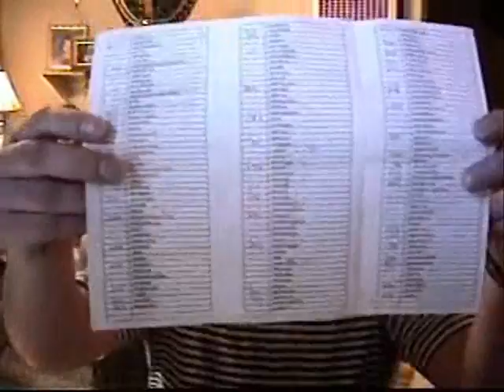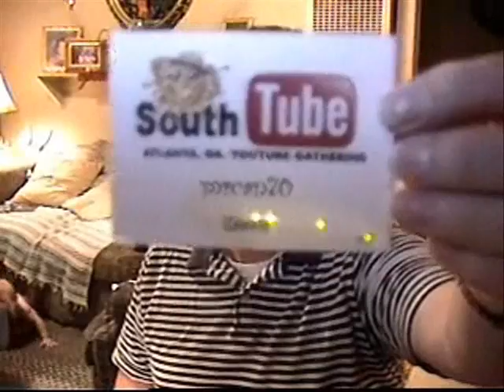Home from SouthTube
I sure do miss it